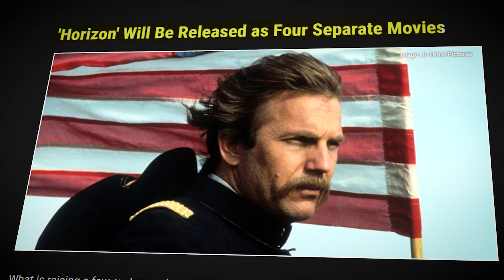How Kevin Costner REALLY Feels About LEAVING Yellowstone..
Welcome back to Film Craze, today on the channel we're going to be talking about How Kevin Costner REALLY Feels About LEAVING Yellowstone,  if you're excited to learn more about this then make sure you watch the whole way through because you don't want to miss the details we have for you!